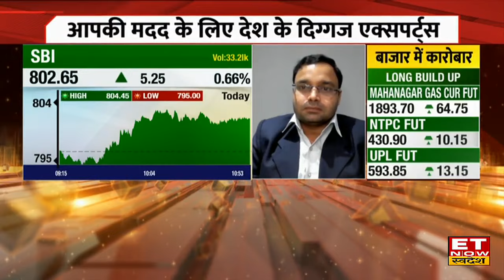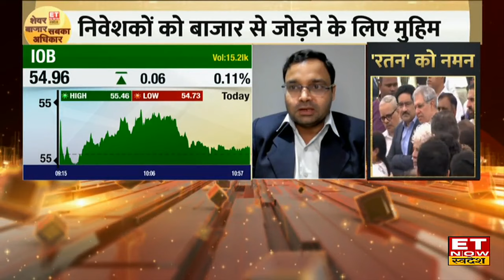SBI & IOB Bank के शेयर में Experts से जानिए कहां है निवेश के मौके, किस Level पर करें Buy or Sell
में जानें निवेश को लेकर क्या है Experts की राय। जानें किन levels पर करनी चाहिए आपको खरीदारी और क्या है Target Price और जानिए किस Strategy के साथ इस Stock में पैसा कमाया जा सकता है देखें वीडियो।